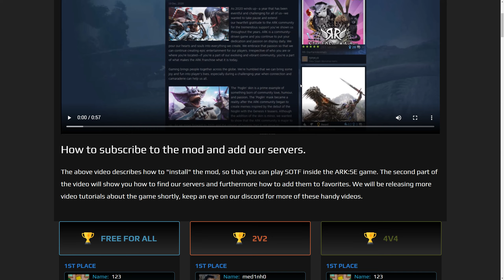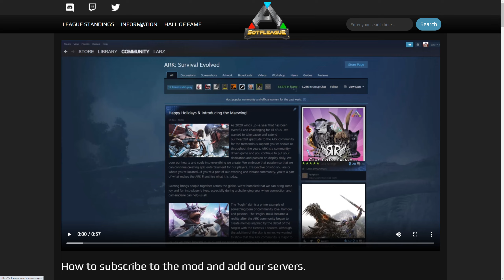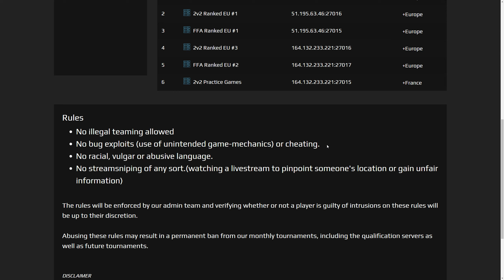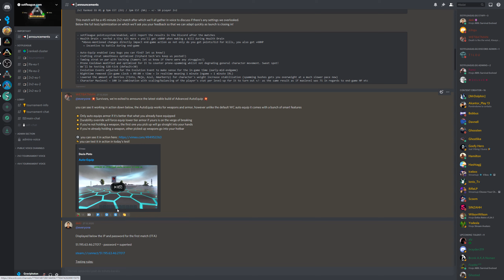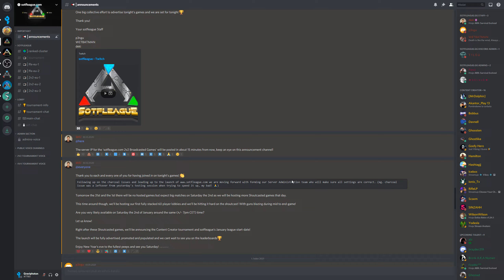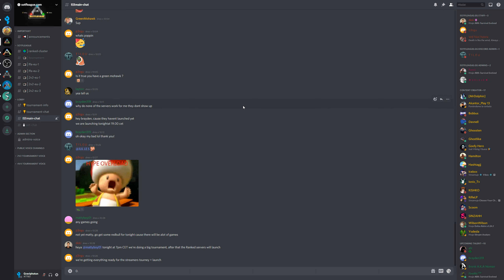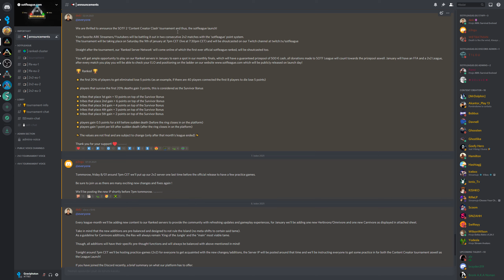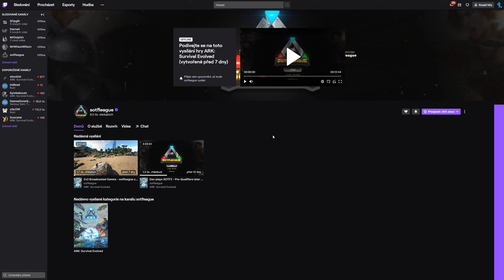SOTF League & Content Creator Clash!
Představení SOTF League = turnajů v SOTF 2 :
00:00 Úvod
00:23 Oficiální stránky
06:34 Discord server
13:03 Twitch

V angličtině komentované utkání tvůrců obsahu "Content Creator Clash" se bude vysílat: 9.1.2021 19:00 na